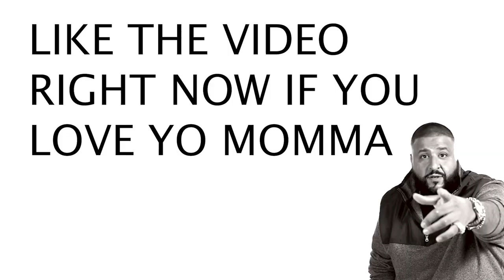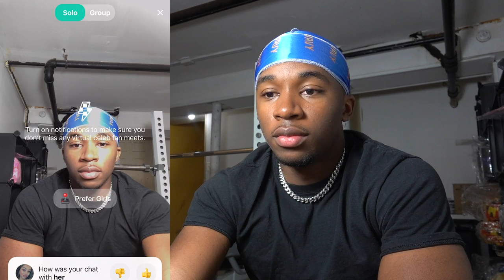Girls Rate My Abs 1-10 on the Yee App *I GOT ALL 10's!*